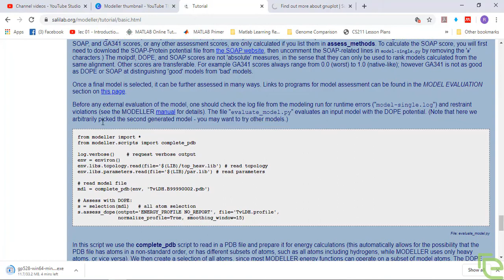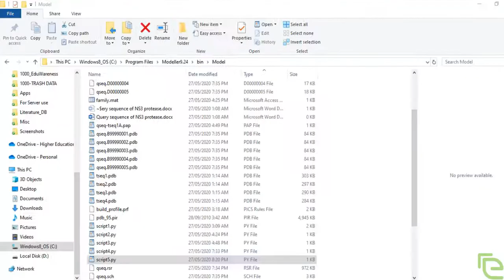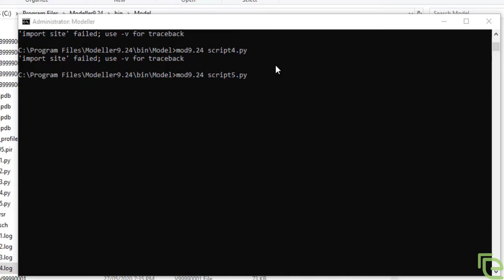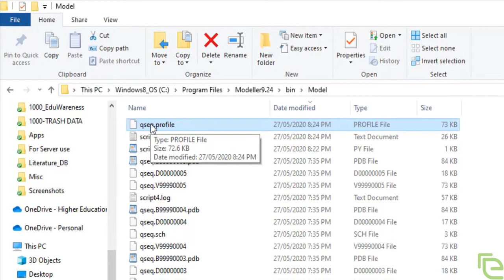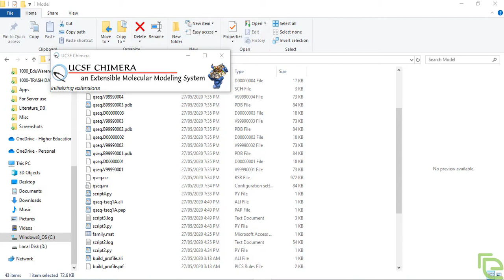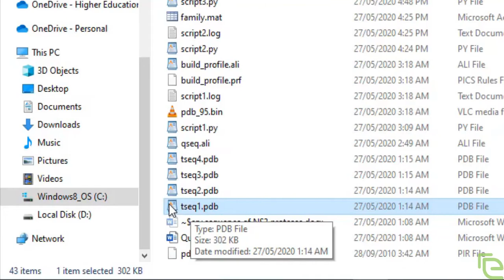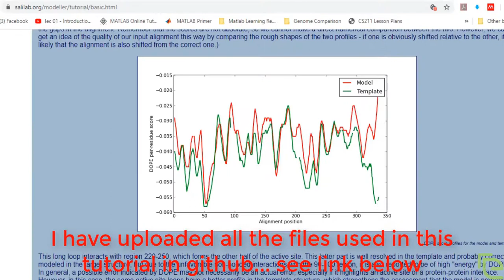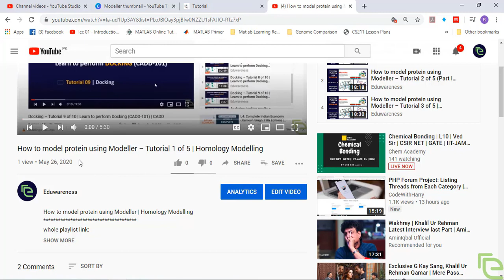Homology Modelling | Tutorial 5 of 5 | Modeller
This tutorial shows how to construct homology model of the query protein using template protein. Protein secondary structure is predicted through homology modelling using Modeller.

How to model protein using Modeller | Homology Modelling